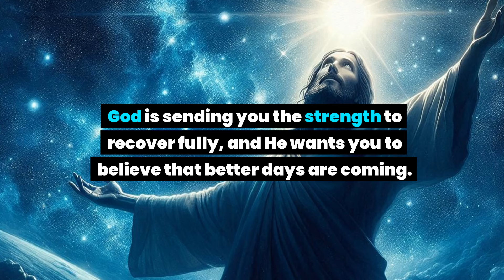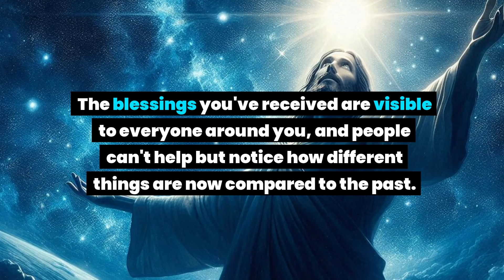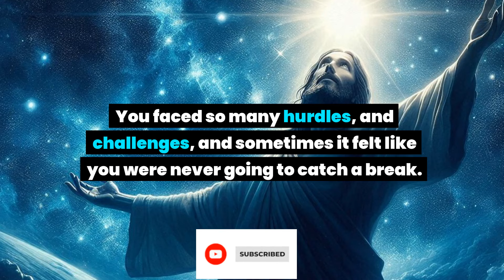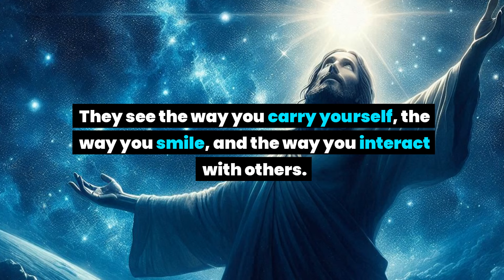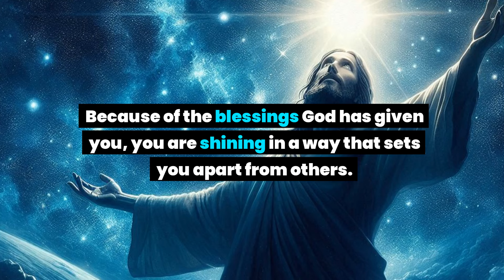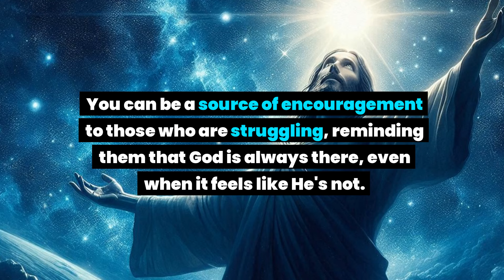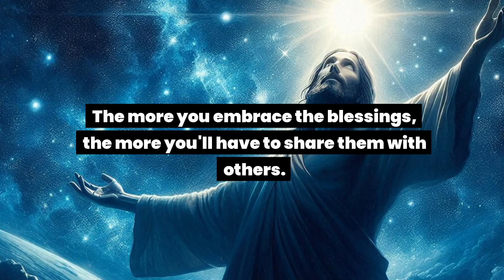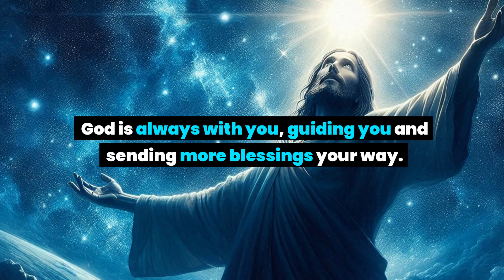Important alert! Your life is propagated many people's attention. The way you live is... God message